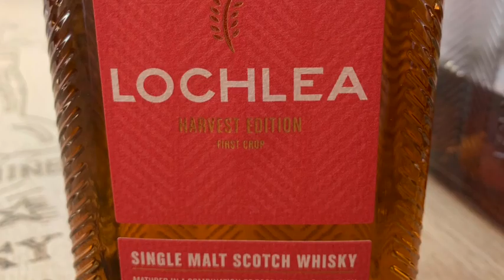Lochlea Harvest Edition review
A triple wood: bourbon, sherry and port producing an intriguing dram.